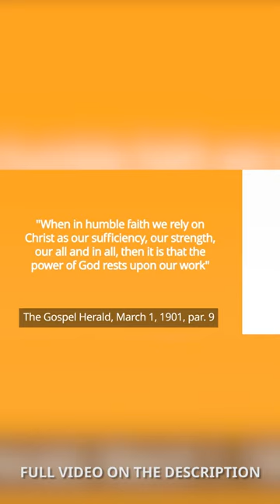Wisdom From On High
Have you ever been in a situation where you didn't know what to do? Maybe you had to make a decision concerning work, family, or a relationship and you just needed clear direction in life? Maybe you’re facing one of those moments right now.

Did you know that there is a key, a sure way, to making wise decisions at all times?

God has promised us that when we ask Him for wisdom, He will give it liberally (James 1:5).

Listen to Pastor Ted Wilson's message as he explains exactly how we can dig into the wisdom of God to make consistently wise decisions.

The Seventh-day Adventist Church has been an established denomination since 1863. It is a global Christian family with over 21 million members who hold the Bible as the ultimate authority. We are Christians who promise to help people understand the Bible to find freedom, healing, and hope in Jesus.